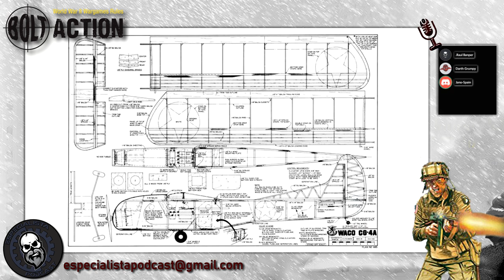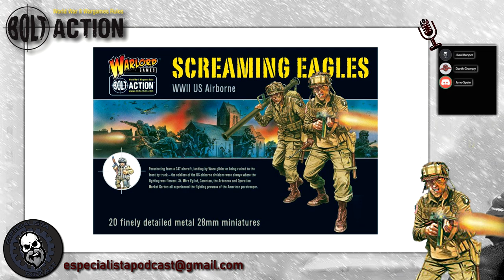Bolt Action USA, 101 Compañía Easy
Ahora os la traemos para Bolt Action, con sus detalles, reglas y lista...
Enlaces de compra, en la caja de comentarios.
La Compañía Easy del 2.º Batallón fue la quinta compañía del 506.º Regimiento de Infantería de Paracaidistas de la 101.ª División Aerotransportada del Ejército de los Estados Unidos durante la Segunda Guerra Mundial en el frente europeo. Fue inmortalizada en el libro Band of Brothers de Stephen Ambrose con la cual se realizó la exitosa miniserie del mismo nombre por HBO. Aunque hubo otras Compañías E, en el libro y en la miniserie fue la más famosa y reconocida.

No olvides suscribirte y dejar tu Like, y si hay algo que no te guste, no te conformes con poner un dislike, dime que es lo que no te gusta para poder cambiarlo.

Enlaces de compra:
Libro ejercito USA
Libro Operación Overlord
Caja Paracaidistas
Sherman M4
Infantería americana
Caja "El día más largo"
Calibre 50
Cañón Pack 75 mm. US Army
Pack de 3 Shermans
Carro M18 HellCat